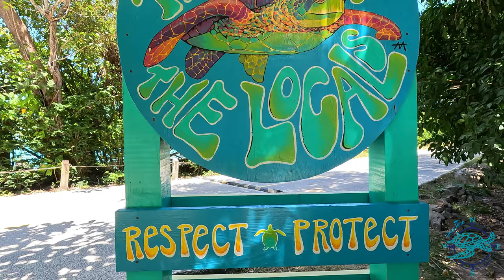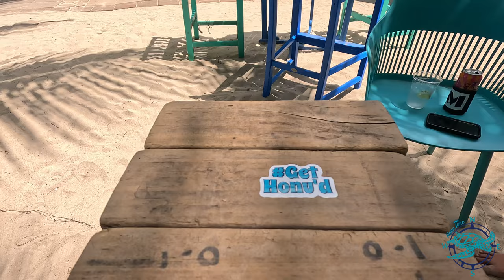Bay Hoppers ~ Exploring St. John USVI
Bay hoping in the USVI's is the best! There is nothing better than waking up in a new beautiful turquoise blue bay every morning. The beauty of the USVI's is you can be on an entirely new adventure in a new location every day.

It's only a 60 minute sail away.
Time to pick up anchor ⚓

*A huge thanks to our Patrons* Your support makes all this possible so we can share this adventure with you. Join our crew for *$2* a week and get access to more amazing Honu content! 🩵⛵🧭

If you have missed any of our *AMAZING* Month long *Adventure in Antigua*

🛒 Check out our *Amazon Store* for products we love and use the boat regularly.

Don't get left out of your next fun adventure.
*Kick the nausea 🤢 with Emeterm!*

*Thank you all for being a part of our adventure 🩵 It really means so much* Please let us know if there is anything you would like to see more of, if you have any questions, or just say “Hi” We love hearing from you.